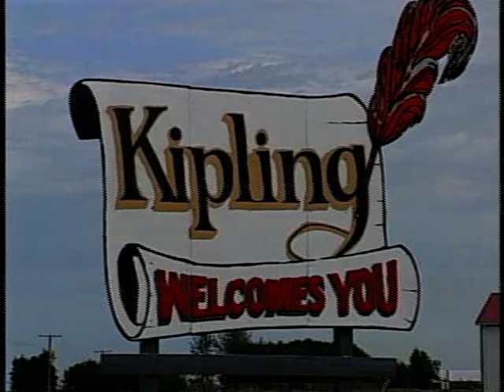OneRedPaperClip Corbin Bernsen in Kipling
CFRE - Regina's segment on Corbin Bernsen in Kipling. Used with permission.